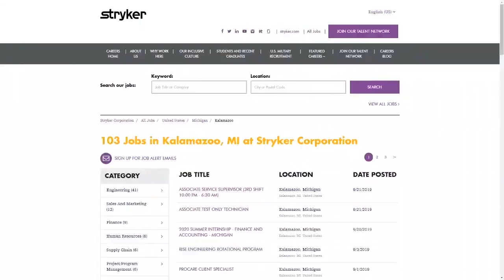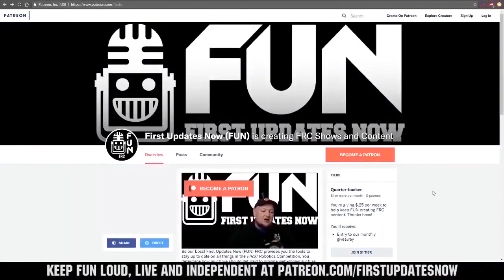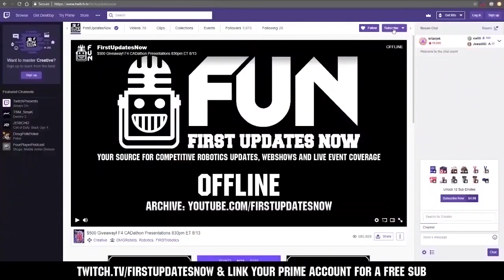Match 4 Infinite Recharge FACC Ri3D Competition 2020